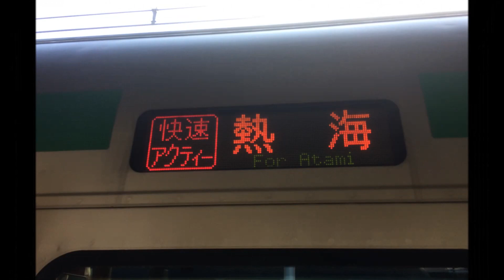【リメイク版】「私の時間」の曲でJR東海道本線の駅名をIAとGUMIが歌います。の駅舎合成版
動画番号 No.EC019

obakyu super express LSE様制作の『「私の時間」の曲でJR東海道本線の駅名をIAとGUMIが歌います。』の駅舎合成版のリメイク版を作りました。写真は岐阜・品川・東京と一部の車両は自前で、他はWikipediaと裏辺研究所からです。以前制作した動画はまだ編集技術が未熟で見づらかったので、リメイク版を作りました。今後東京メガループの作品もリメイクする予定です。今回より前奏・間奏・後奏部分の写真の挿入をPowerPointではなく、Windowsムービーメーカーでやりました。なのでまだ編集に慣れていないので黒い部分が目立ってしまいました。今後の動画では黒幕が出ないように編集します。